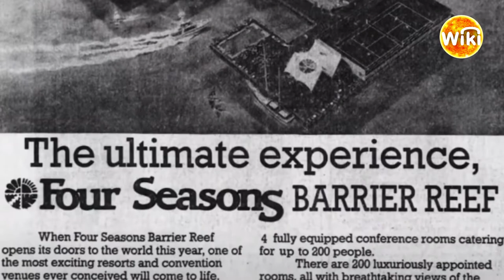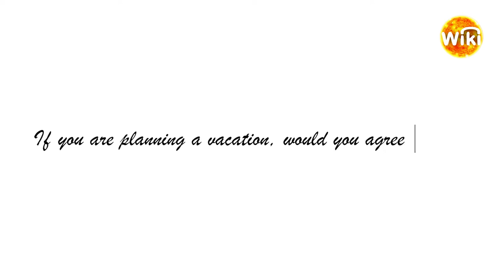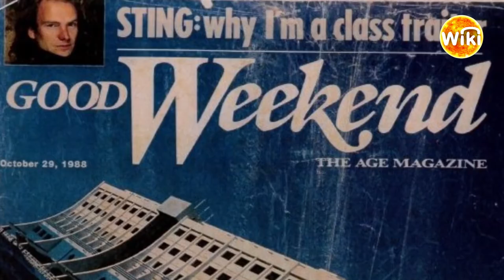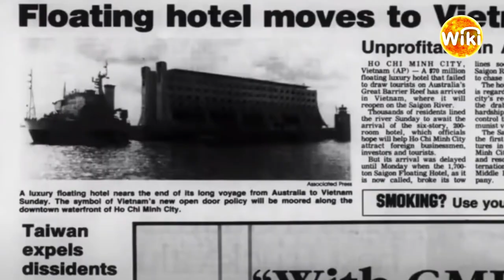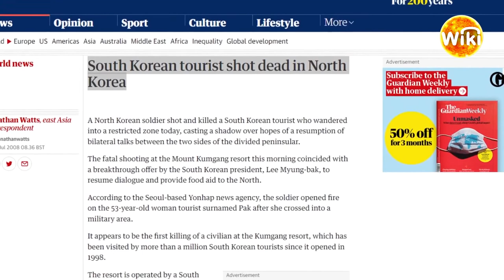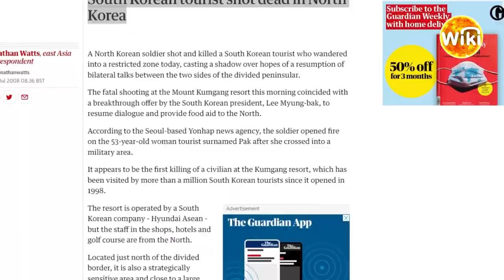The Story of The World's First Floating Hotel!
The Great Barrier Reef in Australia is an ideal place for marine life lovers.
So, in 1985 the diver and businessman Doug Turka thought that he would take advantage of the influx of tourists to visit this beautiful landmark and he decided to provide them with an innovative service, the first of its kind in the world. The idea, in short, was a floating hotel in the middle of the barrier reef, and despite the implementation of the idea and its success, the hotel ended up leaving the barrier reef to North Korea, a country that has fewer visitors, and after the hotel was achieving record occupancy, it turned into a completely deserted hotel. You must be excited to know what happened, right?